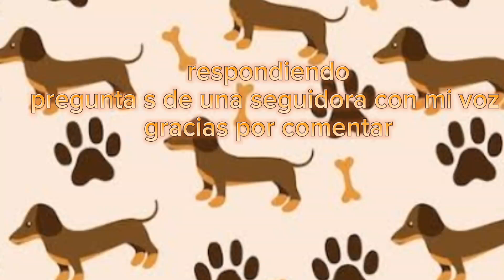e quedó medio raro 🤣🤣🤣🤣🤣🤣